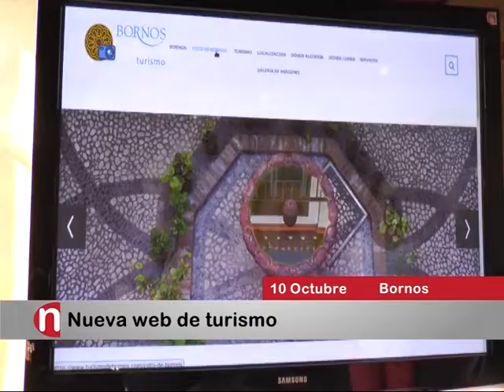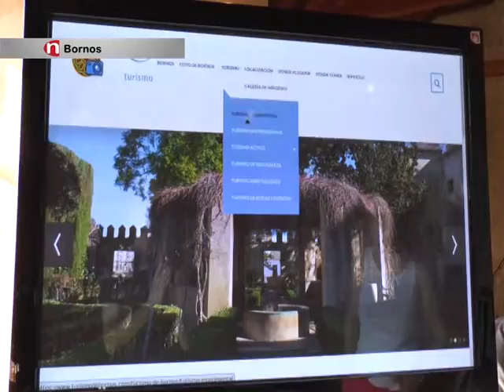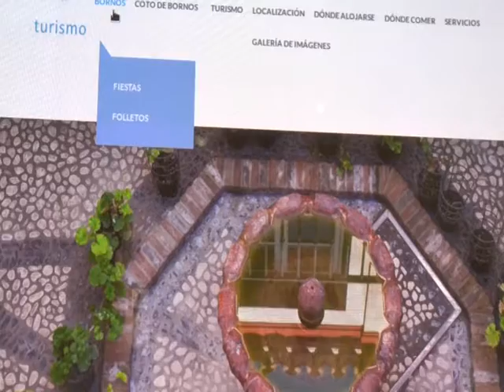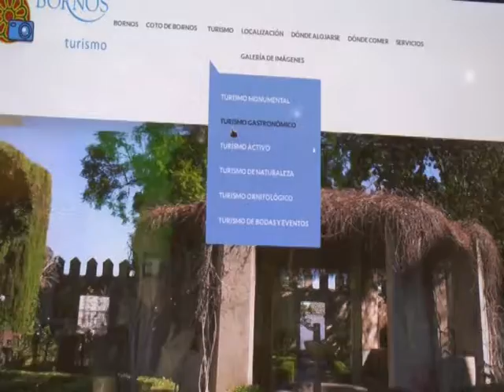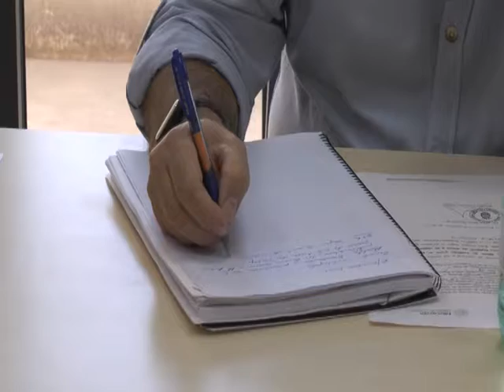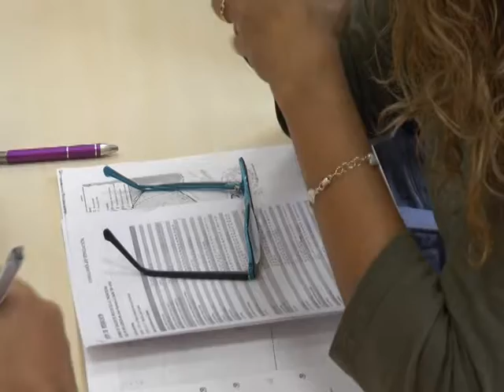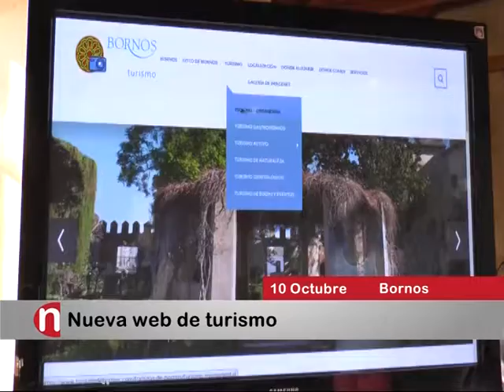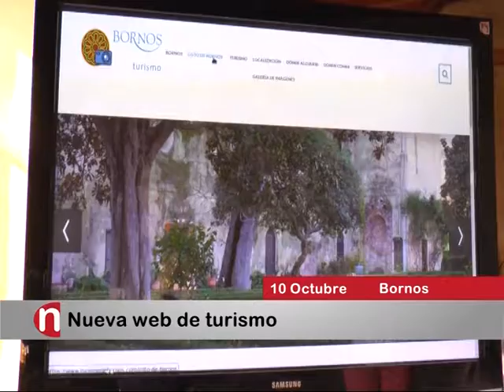INFORMATIVO CSC OCT17 10 martes